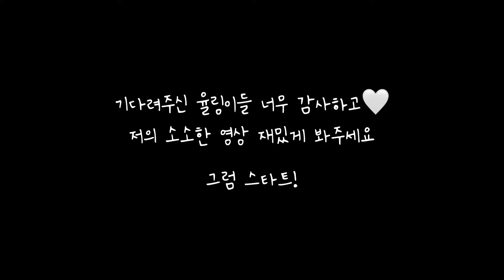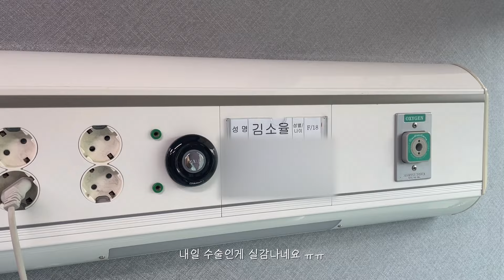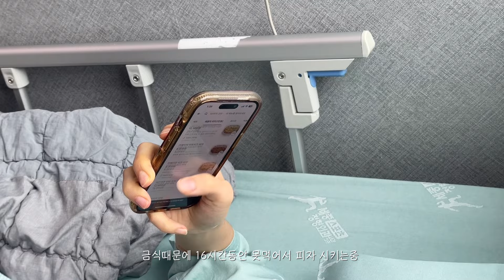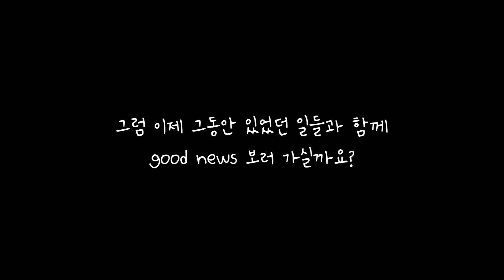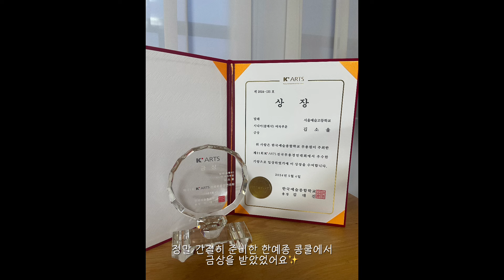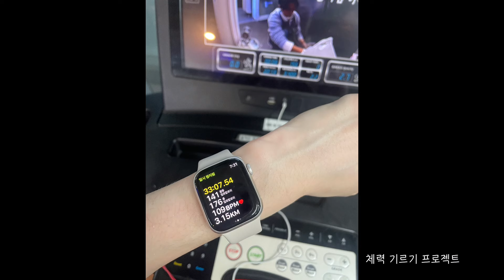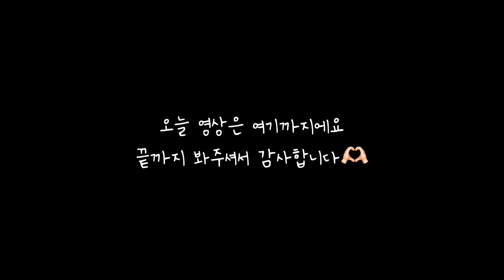2년만에 돌아왔어요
안녕하세요 율링이 여러분!
너무 오랜만이에요🥺
그동안 있었던 일들과 함께 소소한 영상 들고 왔으니까 재밌게 봐주세요~
와주셔서 감사합니다🫶🏻

(영상을 재편집해서 사용하지 말아주세요)